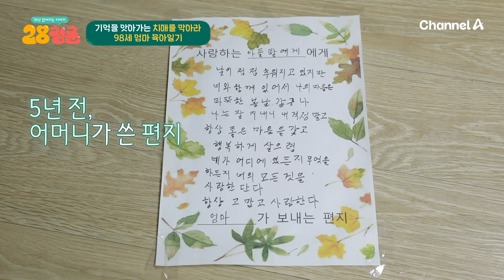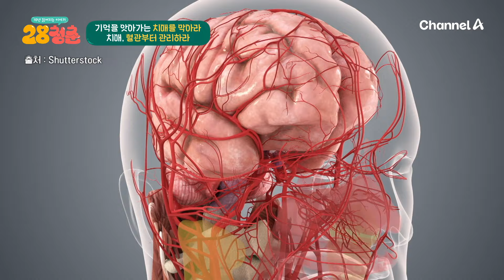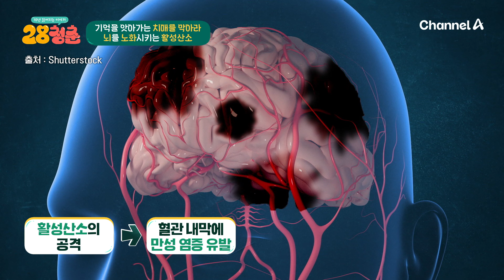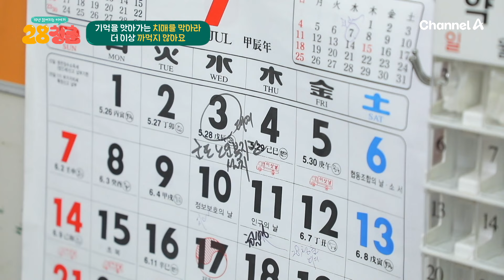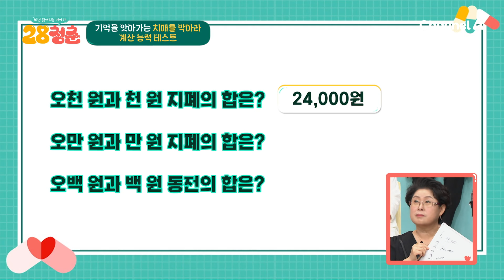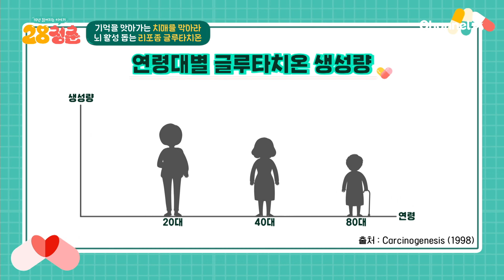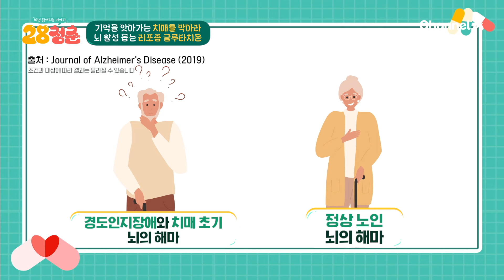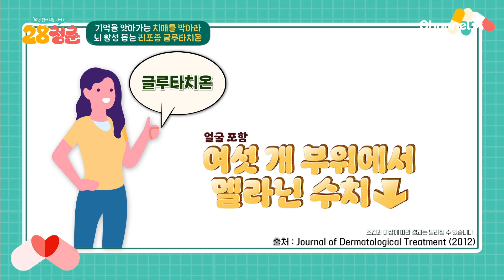[교양] 28청춘 42회_기억을 훔쳐 가는 도둑, 치매를 잡아라!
치매 증상이 나타나기
15년~20년 전부터 뇌세포가 죽어간다?
기억을 훔쳐 가는 도둑,
치매를 잡아라!

“영숙아~ 영숙아~”
하루 종일 딸만 찾는 치매 어머니와
그 곁을 9년째 지키고 있는 딸, 박영숙 씨.
하루하루 심해지는 치매와 고군분투하며
힘든 일상을 보내는 모녀의 사연은?

내 몸에 OO이 생기면 치매?
우리가 알지 못했던 의외의 치매 증상
전/격/공/개

암기도 척척! 암산도 척척!
자칭타칭 기억력 대장, 조명숙 씨.
그녀가 한순간 기억력을 잃게 된 이유는?
이대로 무너질 순 없다!
노력 끝에 경도인지장애를 이겨낸 그녀의 비법
특.별.공.개